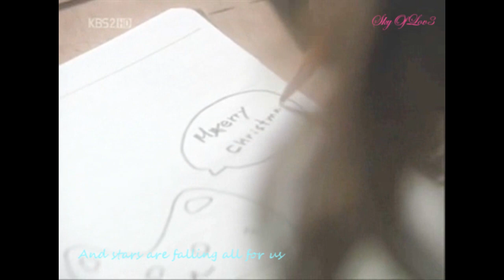Mary Stayed Out All Night MV - Your Guardian Angel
First of all, I wanted to thanks luchiaichigogirl for telling me which software she is using to make her videos. She made awesome videos and you can check it out!

This MV spent me the whole of last night and this morning to finish making it and I am glad to see the final result and hope everyone will like it also! The song used in the mv is called "Your Guardian Angel", i love this song and really think that it suits the mv.